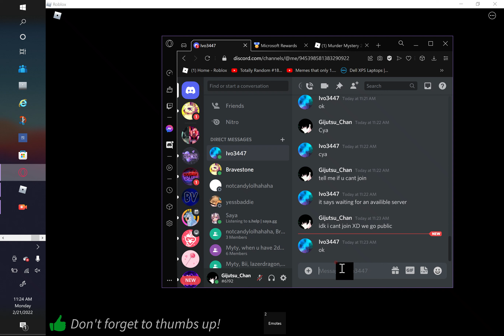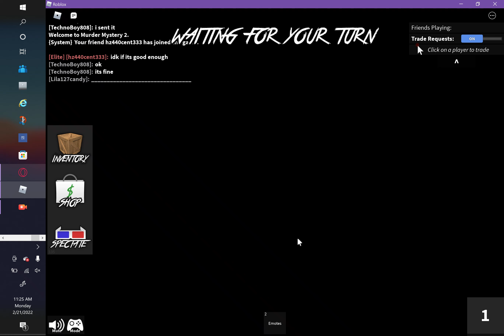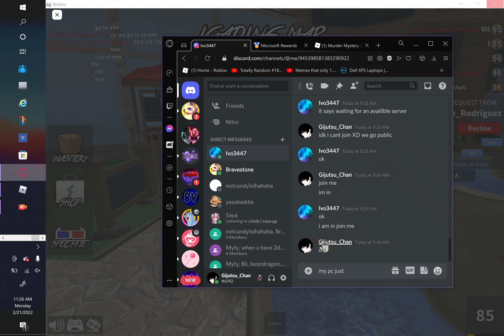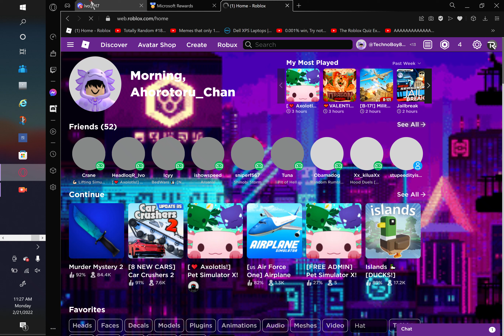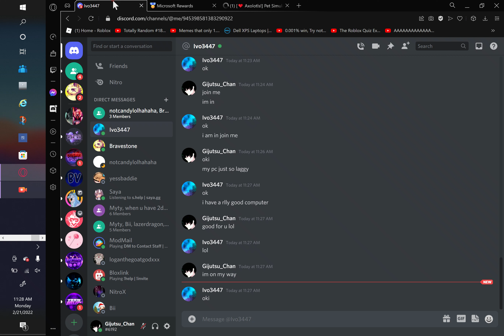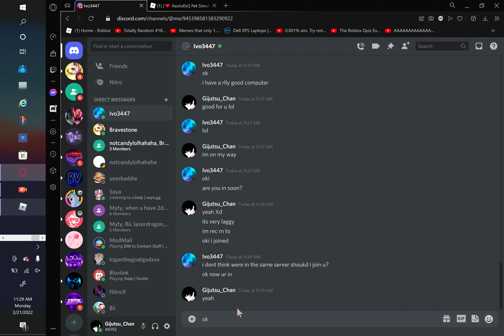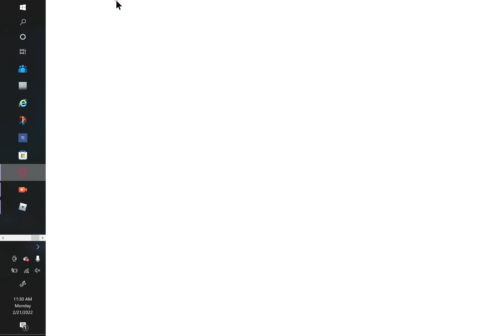Im trusted for cross trading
So a random guy just dm me and wanted to have a free pet on psx, i said sure. He had a 2 godlies in mm2. We went to psx right after that. I am trusted